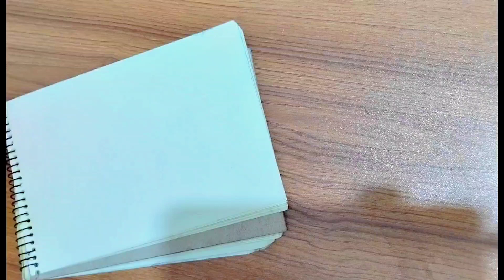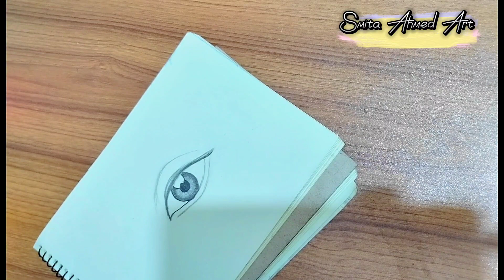How to draw a realistic eye for beginners step by step ||pencil sketch